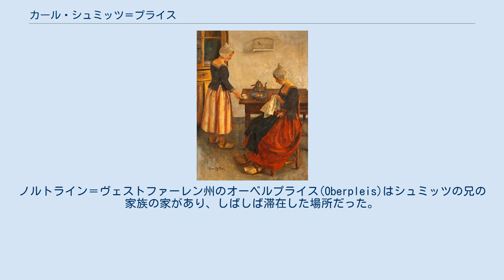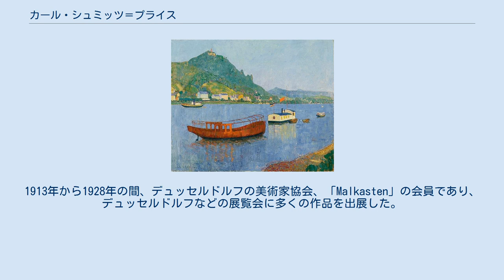カール・シュミッツ＝プライス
カール・シュミッツ＝プライス（Carl Schmitz-Pleis、本名: Karl Schmitz 、1877年9月21日 - 1943年）はドイツの画家である。
主にデュッセルドルフで活動した。
 [[]] デュッセルドルフを州都とするノルトライン＝ヴェストファーレン州のスーヒターシャイト(現在のヘンネフの一部)で生まれた。
デュッセルドルフ美術アカデミーで、ヨハン・ペーター・テオドール・ヤンセンやエドゥアルト・フォン・ゲープハルト、クラウス・マイヤーに学んだ。
本名のカール・シュミッツに、地名に因んだプライスをつけて、画家としての名前にした。
ノルトライン＝ヴェストファーレン州のオーベルプライス(Oberpleis)はシュミッツの兄の家族の家があり、しばしば滞在した場所だった。
 1907年末から1908年の時期に、仲間の画家とニーダーラインの画家グループを結成した。
メンバーにはコールシャイン(Josef Kohlschein)やクルーヘン (Julius Kruchen) 、リッツェンホーフェン(Hubert Ritzenhofen) 、ヴァルター・オフェイ(Walter Ophey)、プリュッケバウム(Carl Plückebaum)らがいた。
1910年の夏にはオフェイ、プリュッケバウムとともに3か月イタリアに滞在し、明るい陽光のもとでの風景を描いた 。
1913年から1928年の間、デュッセルドルフの美術家協会、「Malkasten」の会員であり、デュッセルドルフなどの展覧会に多くの作品を出展した。
 風景画、静物画、人物画を描いた。